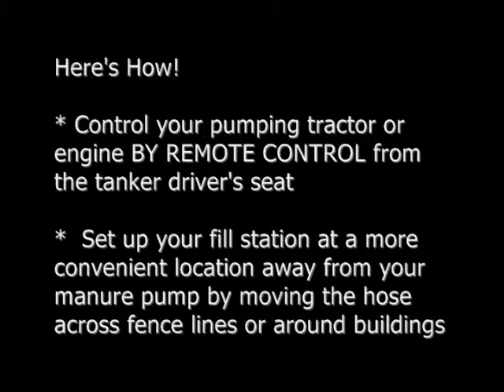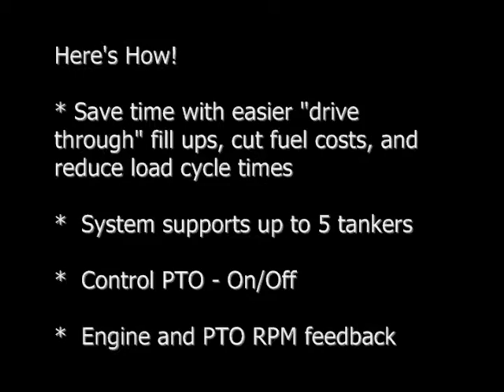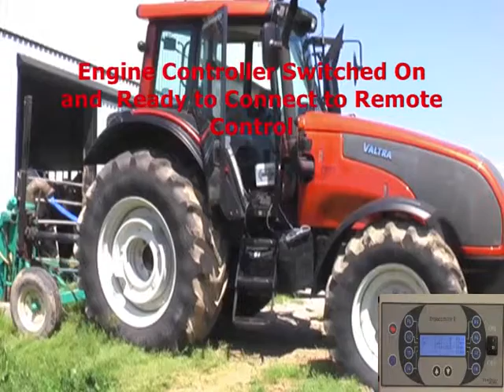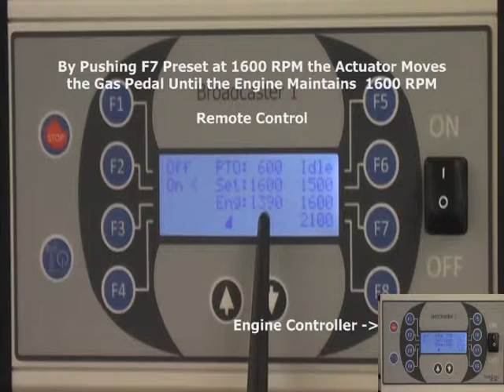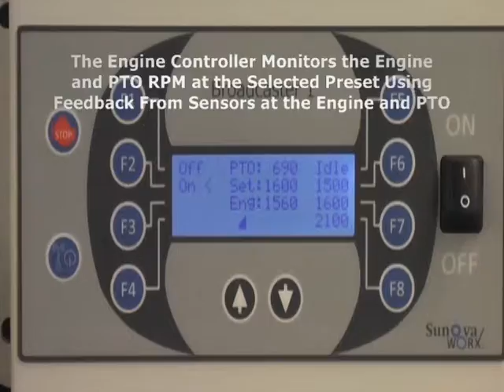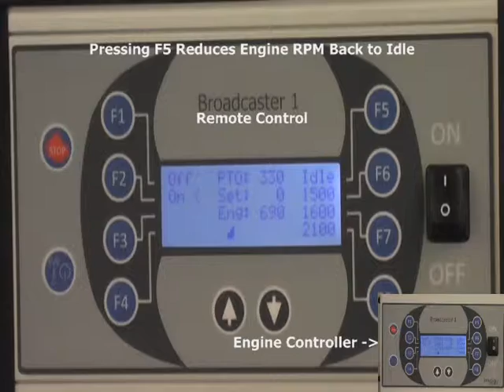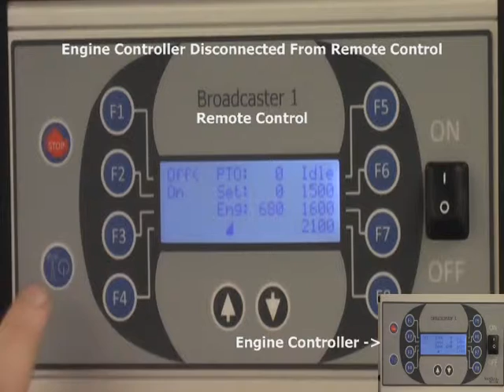Broadcaster 1 Movie Real Time 1 9